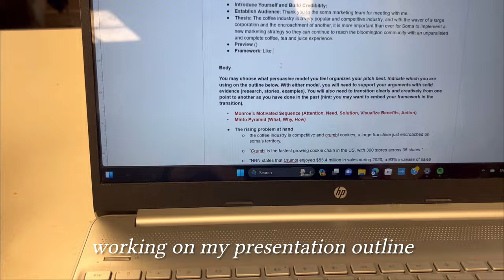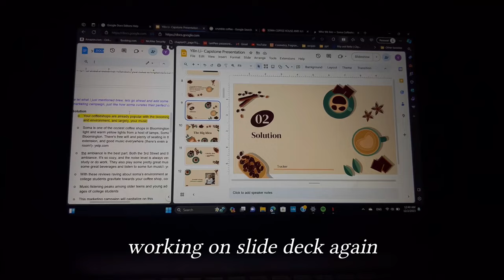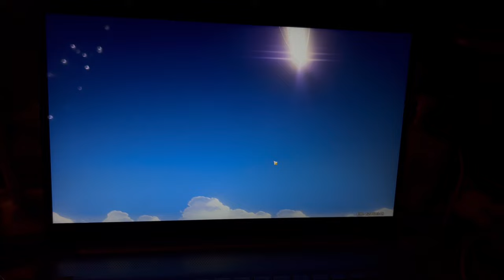[vlog] uni adventures, cold days, lots of good food and more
now that im back at uni, i didn’t do much except for settling in and having fun until the week before finals kills me lol. hope you enjoy and i will be back with the uni vlogs in the next one! like and subscribe if u want to see more of me and my life as a uni student

✮⋆˙ faq
- name: yilin li
- ethnicity: chinese
- year in uni: freshman
- where?: indiana
- what do u use to edit?: inshot